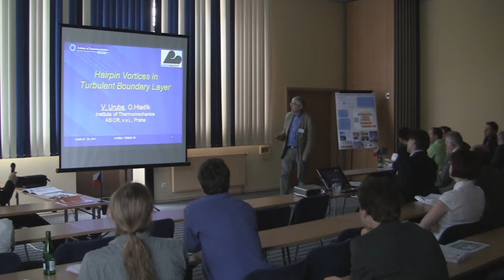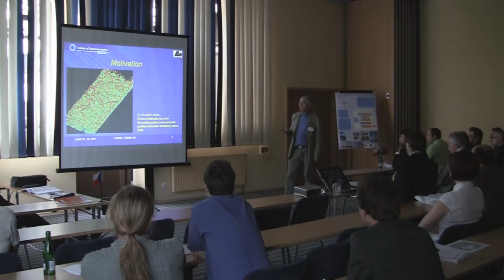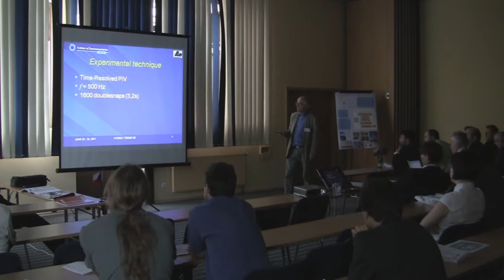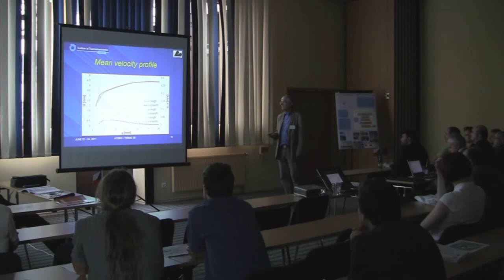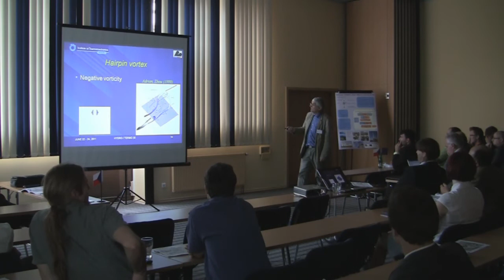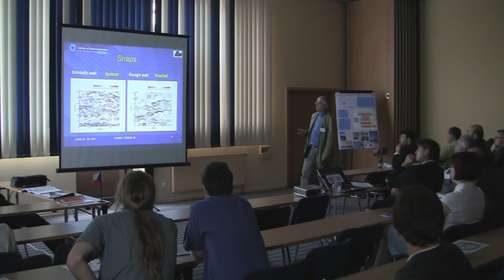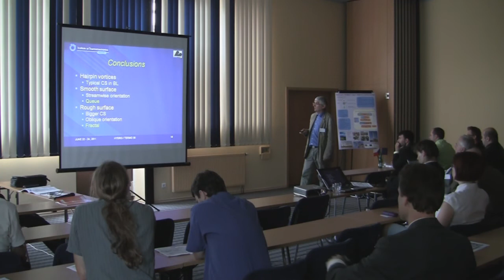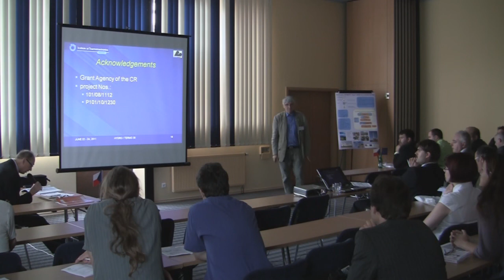URUBA V., HLADÍK O. - Hairpin Vortices in Turbulent Boundary Layer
Konference - Setkání kateder mechaniky tekutin a termomechaniky 2011 - Špindlerův Mlýn.
V rámci projektu CZ.1.07/2.4.00/12.0001, Partnerství v oblasti energetiky a životního prostředí.